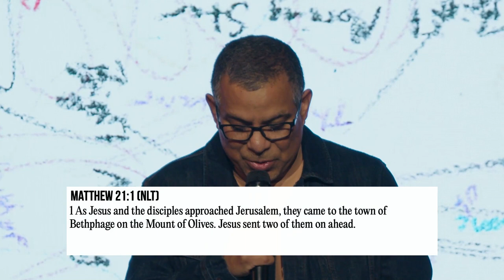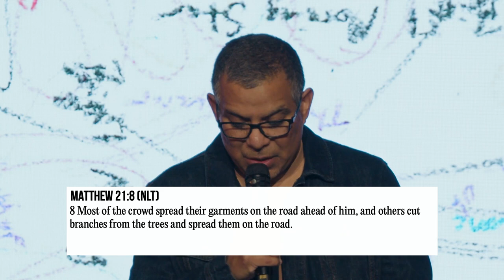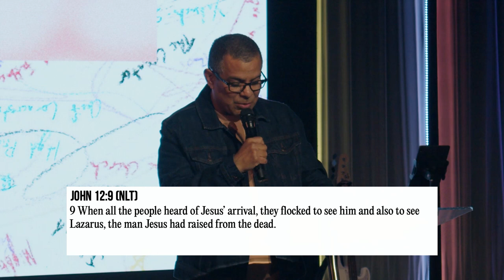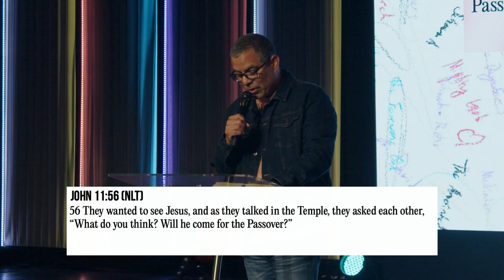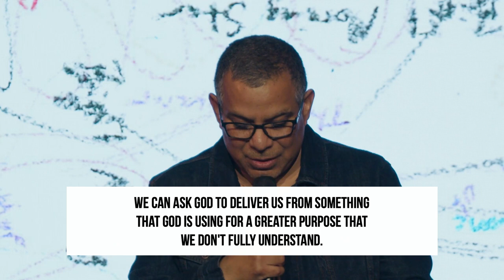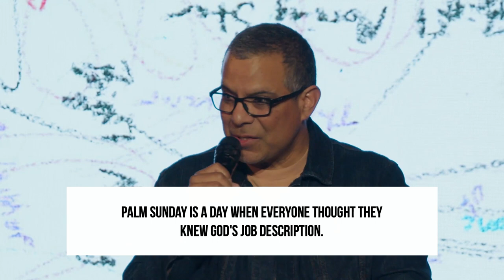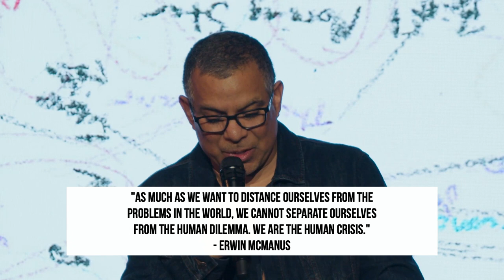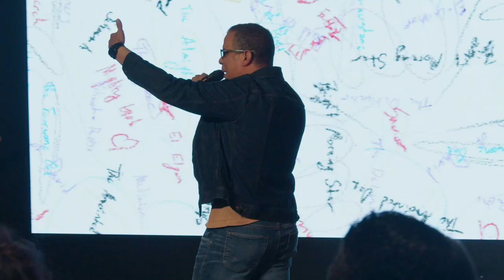Jesus Isn't Answering My Prayers | More Than A Name | Ruben Villarreal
What do you want from Jesus? Maybe you have walked away from your faith because of an unanswered prayer. Maybe you're waiting to be delivered. Do you even need Jesus? Today Pastor Ruben preaches when Jesus road in on Palm Sunday. If you are needing saving from something, this message is for you.

Who is Jesus Christ to you? Maybe He's a historical religious figure. Maybe He's someone that your grandparents worshiped. Maybe He's your personal savior. Wherever you're at on your spiritual journey…this message is for you. During this message series, we'll be looking at the question, "Who is Jesus Christ?" This is a great series to invite a friend who hasn't been to church in a while, someone going through problems in life, or someone who is spiritually seeking. This is also a great way to prepare your heart and mind for Easter! Don't miss church, and pray about who God would want you to invite to church! It could be a life-changing invite!

WATCH LATEST MESSAGE
Feb 17-18       He's bigger than your box
Feb 24-25       Knowing peace in your storm
Mar 2-3          When you need a miracle, but don't know Him
Mar 9-10       He's greater than your guilt
Mar 16-17     But...What do you think about Him?
Mar 23-24     What's all the hype about?